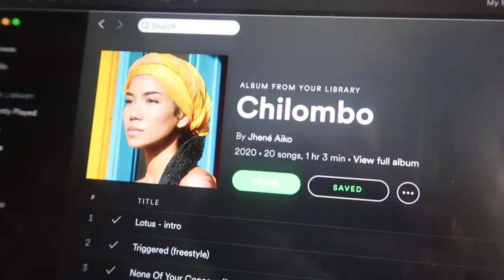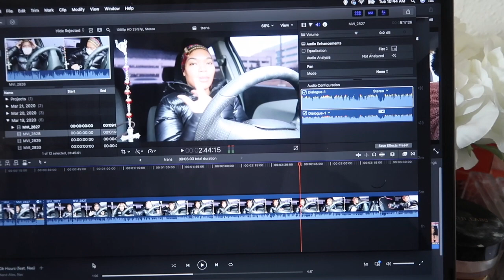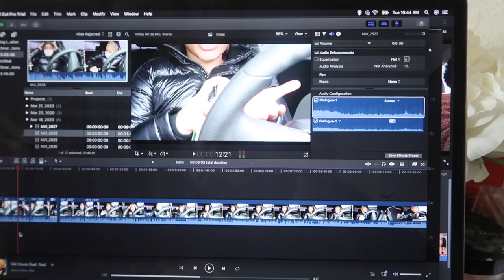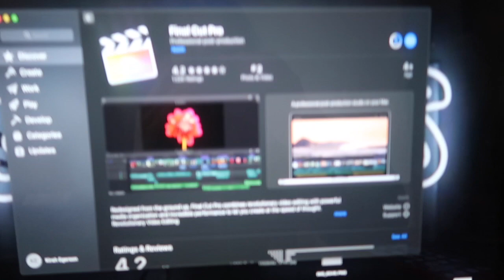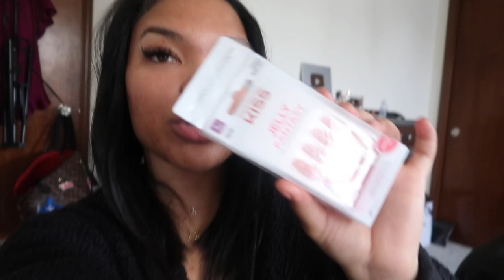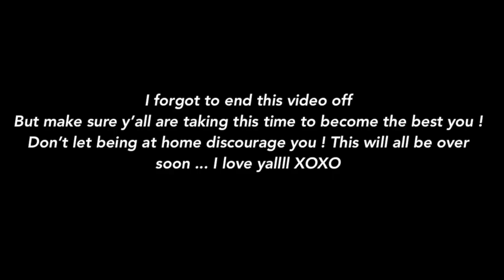STAYING PRODUCTIVE AND BUSY DURING QUARANTINE | KIRAH OMINIQUE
Heyyyy y'all welcome back to anothaaaa vlog, I hope yall are safe and sound I LOVE YALL